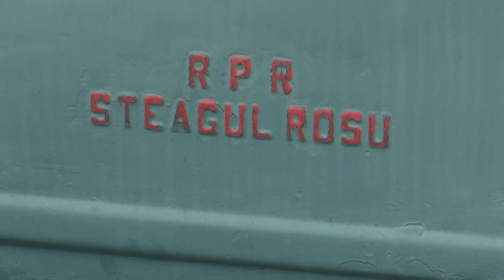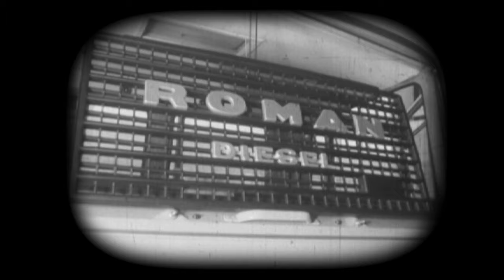Adevăruri despre trecut: România pe roţi - povestea întreprinderii Steagul Roşu din Braşov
Episod din seria Adevăruri despre trecut difuzat sâmbătă, 9 decembrie, la TVR1.

Steagul Roşu din Braşov a fost întreprinderea fără de care industrializarea României n-ar fi existat. Asta pentru că acolo s-au construit toate generaţiile de autocamioane româneşti-SR 101, Carpaţi, Bucegi, Roman Diesel şi Dac. Zeci de modele pentru toate ramurile economiei. Precum sângele transportă oxigenul spre toate organele corpului, tot aşa camioanele noastre au transportat mărfurile pe întreg teritoriul ţării. Povestea apariţiei şi dezvoltării lor reprezintă o pagină necesară de istorie economică românească.

Realizator Iulian Foişor.